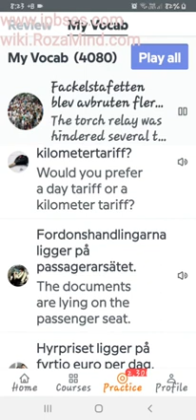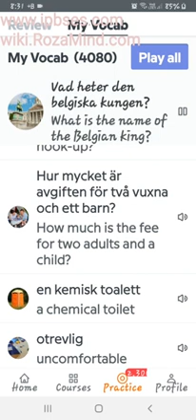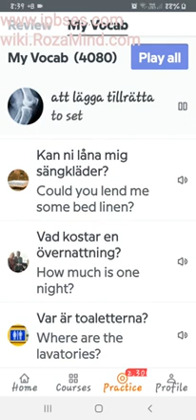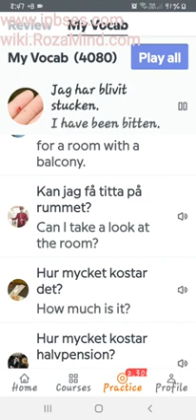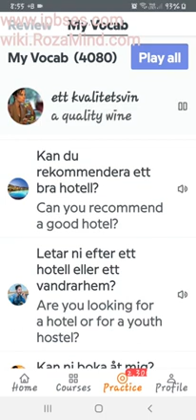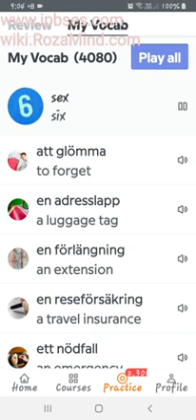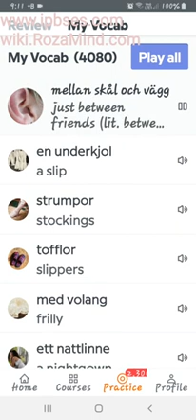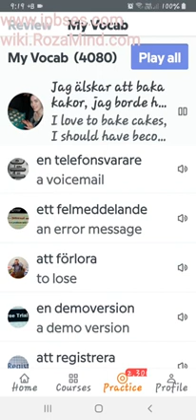آموزش زبان سوئدی: مرور جملات و کلمات/ 20 شهریور 1400، پارت سوم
آموزش زبان سوئدی به روشی بسیار ساده با استفاده از نرم افزارهای آموزشی کلمات و جملات آموزش زبان سوئدی از سطح پایه آ1  تا سطح سی 1 مناسب برای گروه های
ویزای مدیکال سوئد، مهاجران، و پناهجویان فارسی زبان و غیر فارسی زبان.